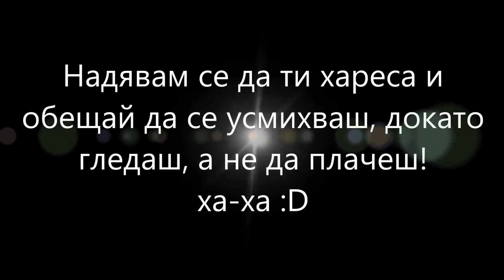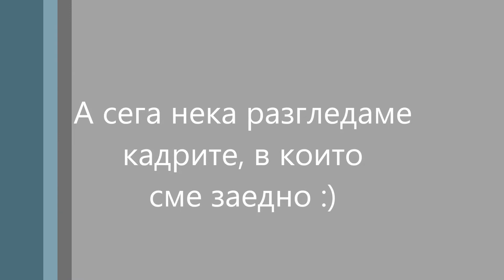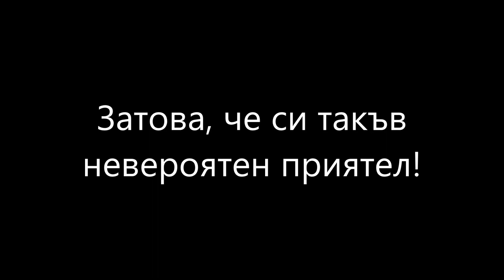Happy B-day my dear friend